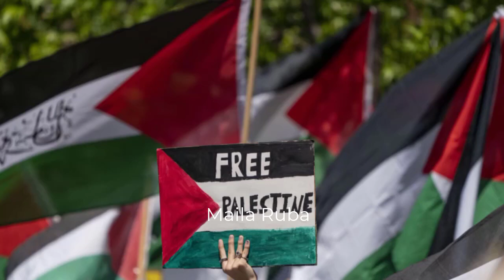Top 5 Best Muslim Leaders In History|Most Powerful Muslim Leaders And Politicians |Maila Ruba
5 Best Muslim Leaders In History
Most Powerful Muslim Leaders And Politicians
Maila Ruba
best muslim leaders
best muslim leaders in history
 best muslim leaders in world
best islamic leaders in history
top 10 muslim leaders in history
most powerful muslim leaders
 most powerful muslim leaders in the world
 most powerful muslim leaders in history
most powerful politicians in the world
 most powerful leaders in the world
 imran khan
saddam hussain
karnal qazafi
tayyib erdogan
 shah faisal
yasir arafat
greatest muslim leaders in history